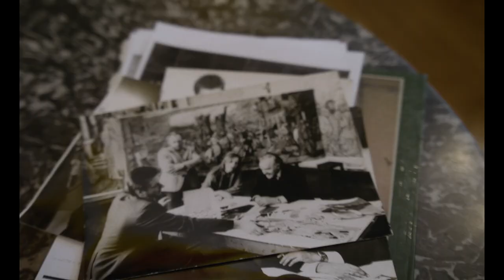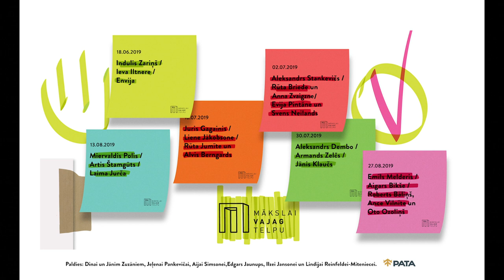"Indulis Zariņš/Ieva Iltnere un Envija" @MVT Vasaras māja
Fonds “Mākslai vajag telpu” šīs vasaras izstāžu ciklu “LMA100” rīko kopā ar Latvijas Mākslas akadēmiju, uzsverot akadēmijas lielo nozīmi jaunradē un akadēmiskajā mākslas izglītībā, kā arī godinot tās simtgadi un mākslas profesionāļus, kuri ir veidojuši Latvijas mākslas vēsturi.
18. jūnijā Esplanādē pie Raiņa pieminekļa tika atklāta pirmā no sešām cikla izstādēm - “Indulis Zariņš/Ieva Iltnere un Envija”. 18. jūnijā mākslinieks, pedagogs un bijušais LMA rektors Indulis Zariņš svinētu savu 90. dzimšanas dienu, tieši tādēļ pirmā izstāde veltīta tieši viņam.
Izstādē interpretēta un aktualizēta Induļa Zariņa daiļrade, bet galvenā varone ir jaunā māksliniece Envija, kura kopā ar atzīto gleznotāju Ievu Iltneri piedāvā gleznu, kurā var ieiet, apskatīt un pētīt to no visiem leņķiem.
Izstāžu cikla “LMA100” mākslinieciskais vadītājs šogad ir mākslinieks Andris Vītoliņš.